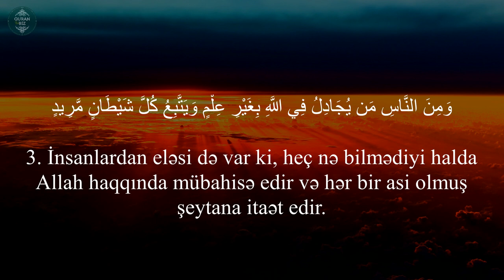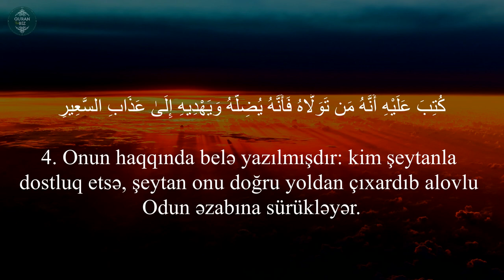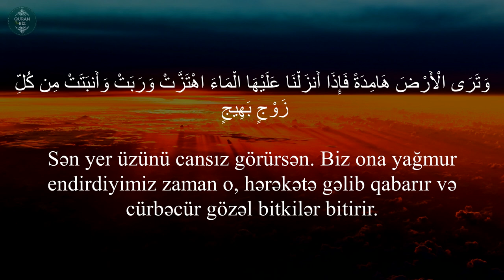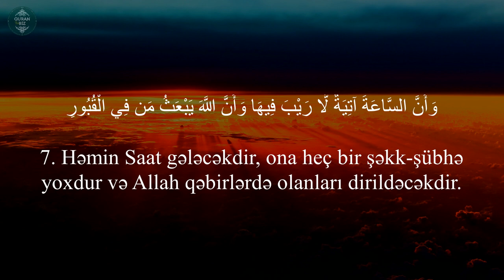əl-Həcc surəsi (1-7) Əhməd Rəcəb / Surah al Hajj / سورة الحج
22. əl-Həcc surəsi
"Həcc" surəsi, 78 ayə,

Məşhur qarilər:
İdris Abkar.
Saad Al Ghamdi
Mişari ar-Raşid
Feysal ar-Ruşud
Muhammad Al-Luhaidan
Abdul Həlim
İslam Subhi

 1. Fatihə surəsi 2. əl-Bəqərə surəsi 3. Ali-İmran surəsi 4. ən-Nisa surəsi
5. əl-Maidə surəsi 6. əl-Ənam surəsi 7. əl-Əraf surəsi 8. əl-Ənfal surəsi
9. ət-Tovbə surəsi 10. Yunus surəsi 11. Hud surəsi 12. Yusuf surəsi
13. ər-Rad surəsi 14. İbrahim surəsi 15. əl-Hicr surəsi 16. ən-Nəhl surəsi
17. əl-İsra surəsi 18. əl-Kəhf surəsi 19. Məryəm surəsi 20. Ta ha surəsi
21. əl-Ənbiya surəsi 22. əl-Həcc surəsi 23. əl-Muminun surəsi
24. ən-Nur surəsi 25. əl-Furqan surəsi 26. əş-Şuəra surəsi
27. ən-Nəml surəsi 28. əl-Qasas surəsi 29. əl-Ənkəbut surəsi
30. ər-Rum surəsi 31. Loğman surəsi 32. əs-Səcdə surəsi
33. əl-Əhzab surəsi 34. Səba surəsi
35. Fatir surəsi 36. Ya sin surəsi 37. əs-Saffat surəsi
38. Sad surəsi 39. əz-Zumər surəsi 40. Ğafir surəsi
41. Fussilət surəsi 42. əş-Şura surəsi 43. əz-Zuxruf surəsi
44. əd-Duxan surəsi 45. əl-Casiyə surəsi 46. əl-Əhqaf surəsi
47. Muhəmməd surəsi 48. əl-Fəth surəsi
49. əl-Hucurat surəsi 50. Qaf surəsi 51. əz-Zəriyət surəsi
52. ət-Tur surəsi 53. ən-Nəcm surəsi 54. əl-Qamər surəsi
55. ər-Rahmən surəsi 56. əl-Vaqiə surəsi 57. əl-Hədid surəsi
58. əl-Mucadilə surəsi 59. əl-Həşr surəsi 60. əl-Mumtəhənə surəsi
61. əs-Saff surəsi 62. əl-Cumuə surəsi 63. əl-Munafiqun surəsi
64. əl-Təğabun surəsi 65. ət-Talaq surəsi 66. ət-Təhrim surəsi
67. əl-Mulk surəsi 68. əl-Qaləm surəsi 69. əl-Həqqa surəsi
70. əl-Məaric surəsi 71. Nuh surəsi 72. əl-Cinn surəsi
73. əl-Muzzəmmil surəsi 74. əl-Muddəssir surəsi
75. əl-Qiyəmə surəsi76. əl-İnsan surəsi 77. əl-Mursəlat surəsi
78. ən-Nəbə surəsi 79. ən-Nəziət surəsi 80. Əbəsə surəsi
81. ət-Təkvir surəsi 82. əl-İnfitar surəsi 83. əl-Mutaffifin surəsi
84. əl-İnşiqaq surəsi 85. əl-Buruc surəsi 86. ət-Tariq surəsi
87. əl-Əla surəsi 88. əl-Ğaşiyə surəsi 89. əl-Fəcr surəsi 90. əl-Bələd surəsi
91. əş-Şəms surəsi 92. əl-Leyl surəsi 93. əd-Duha surəsi
94. əş-Şərh surəsi 95. ət-Tin surəsi 96. əl-Ələq surəsi
97. əl-Qadr surəsi 98. əl-Beyyinə surəsi 99. əz-Zəlzələ surəsi
100. əl-Adiyat surəsi 101. əl-Qariə surəsi 102. ət-Təkəsur surəsi
103. əl-Əsr surəsi 104. əl-Huməzə surəsi 105. əl-Fil surəsi
106. Qureyş surəsi 107. əl-Maun surəsi 108. əl-Kovsər surəsi
109. əl-Kəfirun surəsi 110. ən-Nəsr surəsi 111. əl-Məsəd surəsi
112. əl-İxlas surəsi 113. əl-Fələq surəsi 114. ən-Nəs surəsi